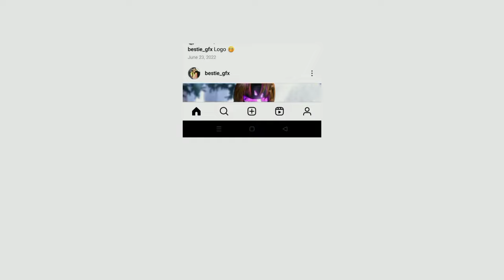TOP 10 ULTRA HD QUALITY CLIPS | NEW TREND 🔥 | FREE FIRE CLIPS PACK 💫 | TOP 10 EMOTE CLIPS ⬇️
Top 10 Emote Video Clip Free Fire Video|| Free Fire No Copyright Video Clip...😘☺️

Top 10 Quality Emote Clips Smooth Lobby Short Video ! Free Fire Lobby Editing Short Video Clip..

free fire smooth video clips
free fire emote clip pack
free fire top 5 emote clip
free fire short video clip
free fire lobby video clips

free fire no copyright emote video clip

free fire no copyright video

free fire free video clip

free fire no copyright song status video

top 5 emote video clip free fire

freefiresadlovestorystatus

sad love story WhatsApp status video free fire dj mixing song lyrics black screen lyrics hoon pyaar tera mahesos Kar Tu lyrics black screen video#lyrics_whatsapp_status
blackscreenstatus free fire sad status
free fire ALIGHT MOTION PRESET Panda WhatsApp status video#black_screen

free fire breakup status free fire sad love status free fire broken heart touching video

GARDEN CITY FREE FIRE#freefirestatus
tik tok free fire new sad status video free fire new very sad song free fire new sad status free fire broken heart status free fire